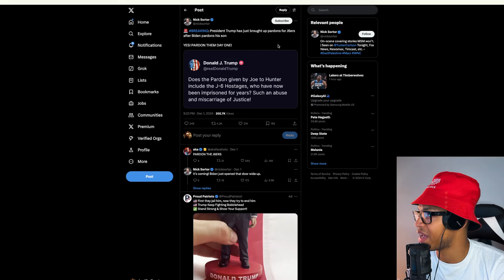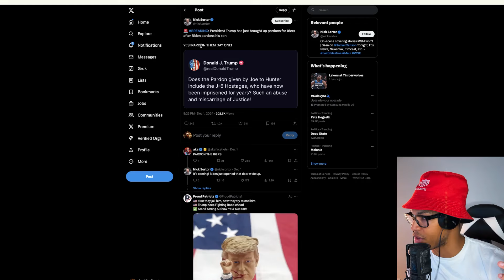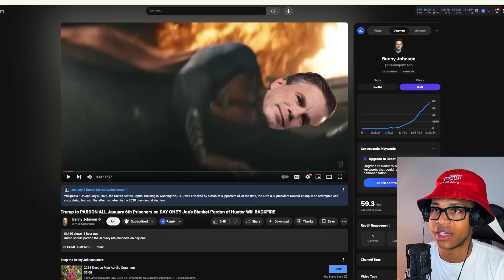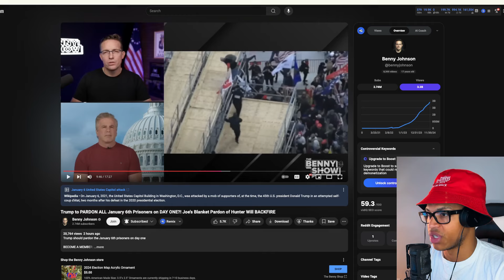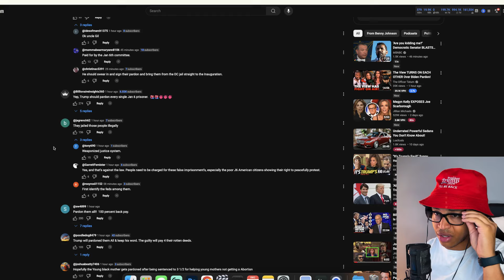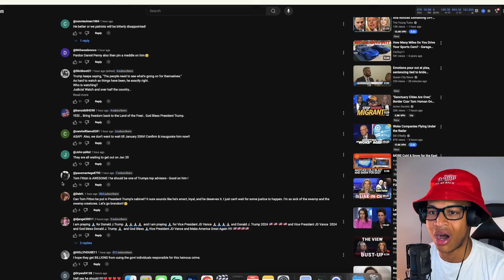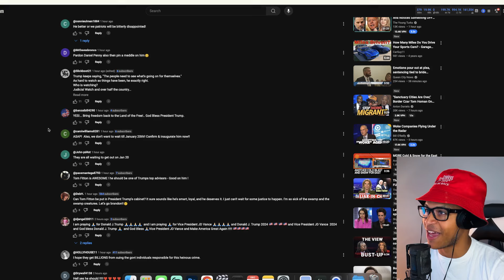**LIBERALS ARE PISSED!! Trump Announced HE WILL PARDON ALL J6ERS On DAY ONE After Biden Son Pardon!